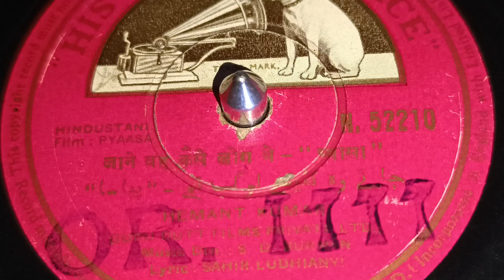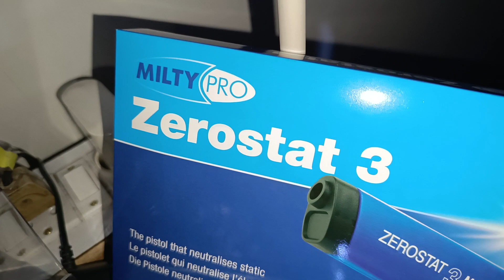78 RPM Record | Old Hindi Film Song | USB Recording | Jane Woh Kaise Log The Jinke | Pyaasa 1957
Film: Pyaasa 1957

Singer: Hemant Kumar

Starcast: Mala Sinha, Guru Dutt, Waheeda Rehman, Rehman, Kumkum, Johny Walker,